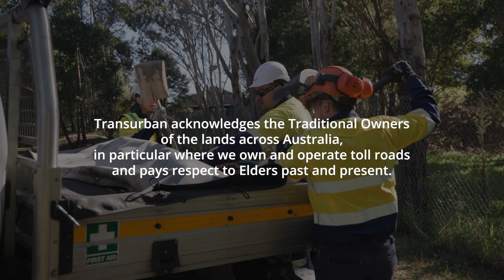Supporting First Nations apprentices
In collaboration with Ventia, we've partnered with First Nations organisation Muru Mittigar to offer apprenticeships for young First Nations people.